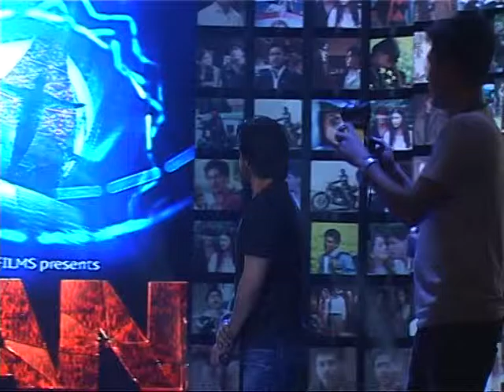Trailer launch Of "Fan" with Shahrukh Khan